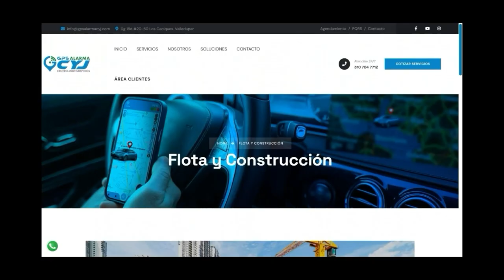LOCALIZAN MUERTA A MANICURISTA EN LA JAGUA